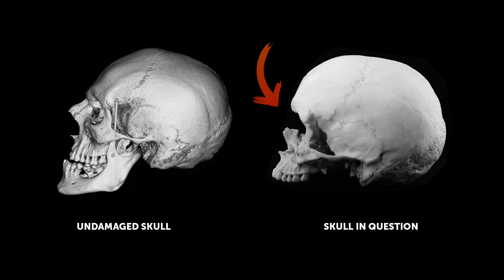What happened to this skull? The Bone Detective investigates…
The Mütter Museum acknowledges that the videos in this playlist were created before 2018, and may include inaccurate, offensive, or outdated content. We are committed to addressing the hurtful legacies in our collections and welcome your feedback in identifying harmful language or images.

Fun With Bones and Bob: 21st century forensic anthropologist Dr. Robert Mann and Mütter Museum Curator Anna Dhody compare their expert diagnoses with Dr. Mütter's 19th century analysis. Who's right?

In this episode forensic anthropologist Dr. Robert Mann investigates a skull in our collection, and we learn the difference between forensic anthropology and forensic pathology.

Bob's book